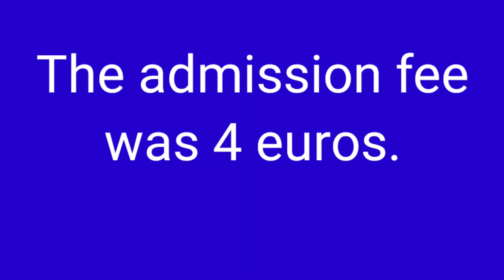입장료 fee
Z